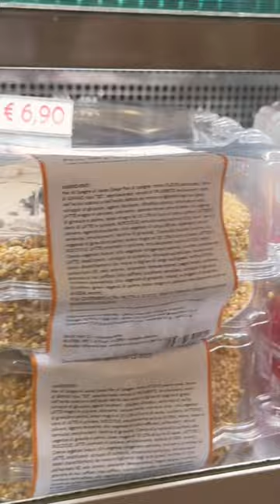shorts short cake shop sweet dolci MelaMia birthday